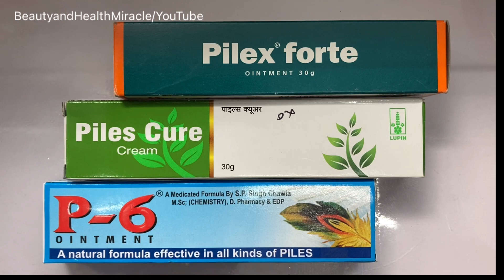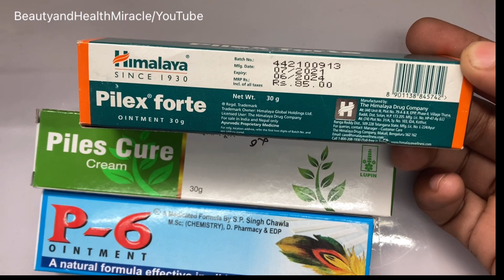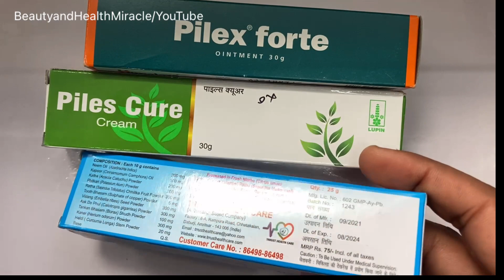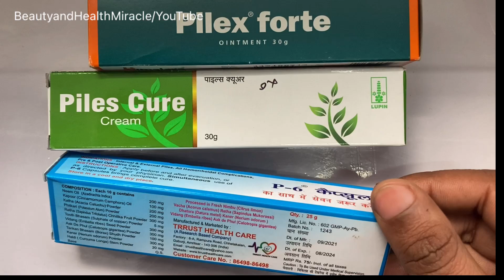Best Cream for Piles ~ Hindi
All of my videos are only intended for  purpose. Any information associated with this video should not be considered as a substitute for prescription suggested by any doctor, or any health care professional. Viewers are subjected to use these information on their own risk. This channel doesn’t take any responsibility for any harm, side-effects, illness or any health or skin care problems caused due to the use of our content or anything related to this!